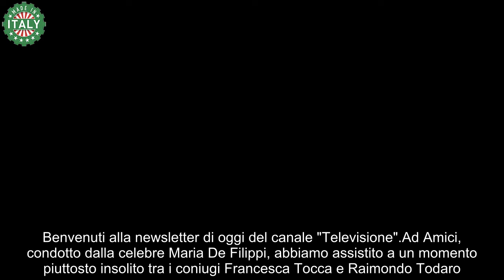Amici, l’inaspettato litigio tra Tocca e Raimondo Todaro “Ce la vediamo a casa”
Ad Amici, condotto dalla celebre Maria De Filippi, abbiamo assistito a un momento piuttosto insolito tra i coniugi Francesca Tocca e Raimondo Todaro. Anche se tra i due ballerini sembrava andare tutto bene, oggi la coppia è in profonda crisi. Vediamo cos’è successo.

Amici, litigio tra Tocca e Raimondo
Tutto è iniziato con un commento di Todaro riguardo una coreografia eseguita da Giovanni, uno dei ballerini del programma.

“Questo pezzo non lo avevo lavorato personalmente con Giovanni, ci eravamo focalizzati su altro. Praticamente lo ha fatto da solo. Se io sono in sala, per lui posso fare la differenza“

Una confessione che non è passata inosservata, soprattutto agli occhi di Umberto Gaudino, collega e amico di lunga data.

Durante la trasmissione, Maria De Filippi ha raccolto il guanto di sfida, chiamando i ballerini in studio per un chiarimento. Umberto ha preso parola per primo:

“Ci conosciamo da una vita, sai il bene che ti voglio però ci sono rimasto male semplicemente perché sai il lavoro che c’è dietro e quindi far passare il messaggio che Giovanni non è arrivato pronto perché non c’eri tu…“.